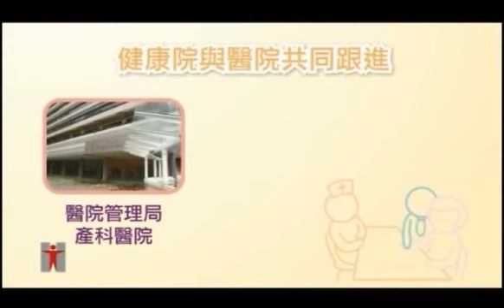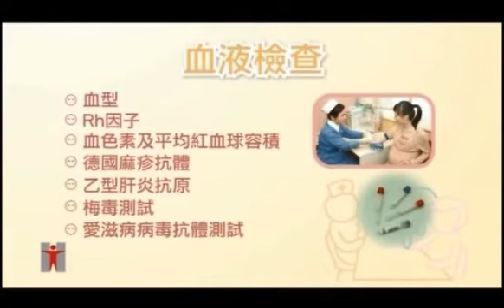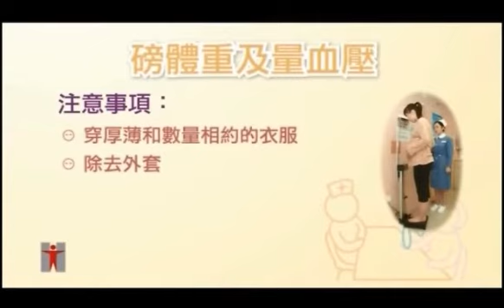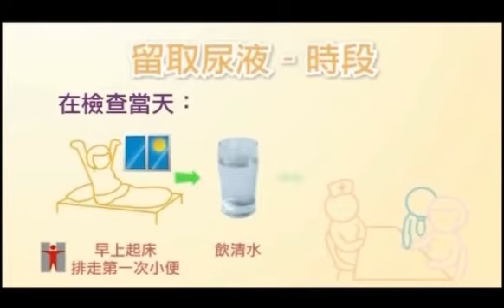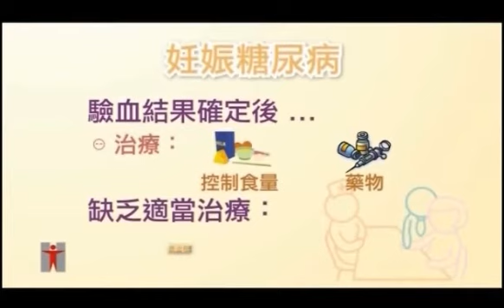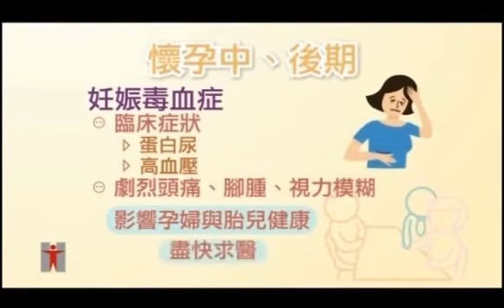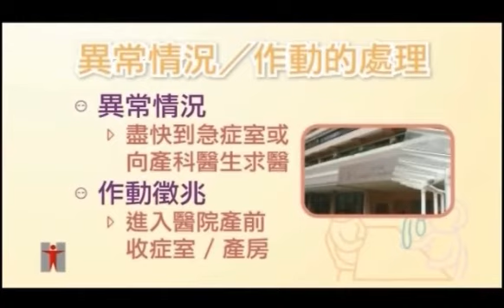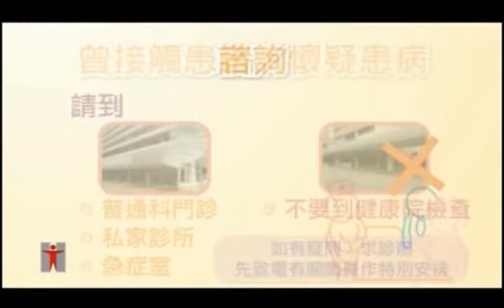产前检查须知 - 普通话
介绍健康院产前检查的程序，检查时要注意的地方。怀孕期间申请病假证明、健康讲座信息、怀孕期的异常情况，还有预防传染病的资料。